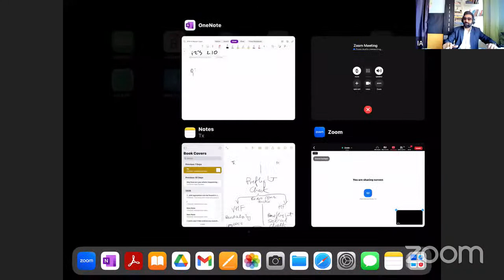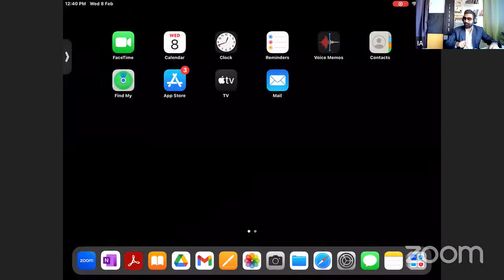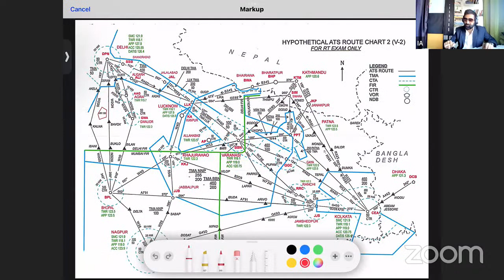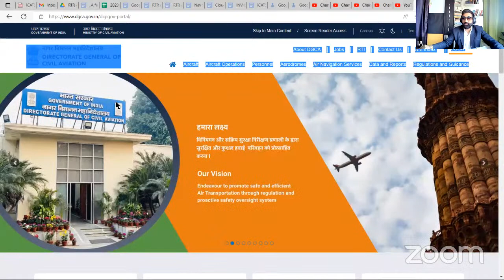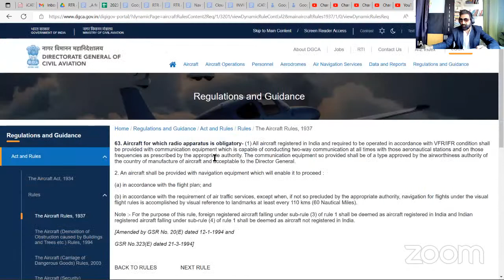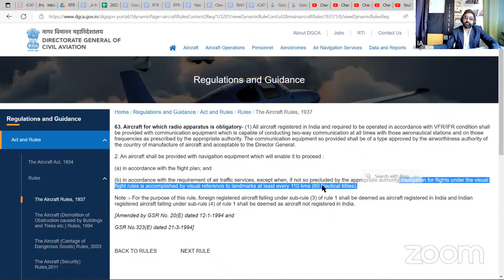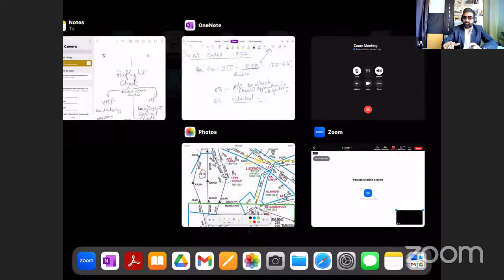IA's RTR A Master Class i23 L10